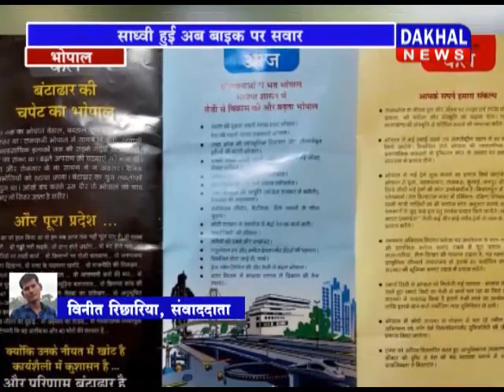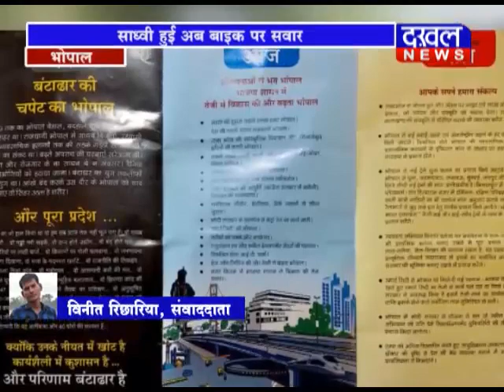8 MAY 7 PM BULLETINE // DAKHAL NEWS//